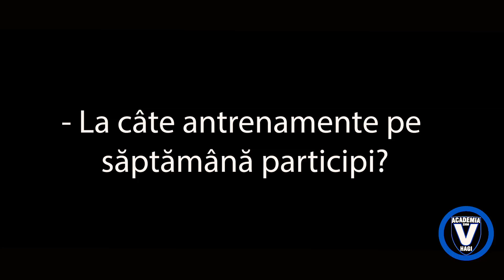Episodul 14 'Campionii Creează Campioni': Nica Patrick , Mijlocaș grupa U12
Academia Gheorghe Hagi a lansat serialul 'Campionii Creează Campioni' ce pune in prim plan tinerele talente crescute in filosofia culorilor negru-albastre. Cel de al 14 lea  episod il prezintă pe, Nica Patrick mijlocaș la grupa U12.
Scopul principal al Academiei îl reprezintă iniţierea, formarea, dezvoltarea şi pregătirea copiilor şi juniorilor pentru performanţă la cel mai înalt nivel, atât pe plan naţional, cât şi internaţional. Totodată, alte meniri ale Academiei sunt realizarea de acţiuni îndreptate către comunitate, îmbunătăţirea vieţii copiilor prin fotbal şi promovarea sportului ca un mod de viaţă sănătos.
Sunt aproximativ 250 de sportivi în caxdrul Academiei, împărțiti pe 13 categorii de vârstă, de la 6 la 19 ani. În principal, componenții categoriilor 6-12 ani prxovin din județul Constanța, urmând ca după vârsta de 13 ani atenția recrutării fotbaliștilor să se îndrepte și spre jucătorii din întreaga țară. De altfel, după vârsta de 13 ani Academia Hagi funcționează după un proiect unic în România: 66 de sportivi într-un regim comun complet (cazare, masă, școală, antrenamente). Cei 66 de sportivi sunt structurați astfel:
- 11 jucători de 13 ani (câte unul pe post)
- 11 jucători de 14 ani (câte unul pe post)
- 11 jucători de 15 ani (câte unul pe post)
- 11 jucători de 16 ani (câte unul pe post)
- 11 jucători de 17 ani (câte unul pe post)
- 11 jucători de 18 ani (câte unul pe post)

Academia este mai mult decât un proiect sportiv, de pregătire a viitorilor fotbalişti profesionişti, este si un proiect social şi de educaţie. La Academie, copii si tineri au parte de educaţie şcolară, pe lângă cea sportivă, şi mulţi dintre ei sunt beneficiari de burse pentru a se putea susţine. O importanţă deosebită este acordată învăţământului. La Academie s-a creat un program special pentru ca sportivii să urmeze cu stricteţe cursurile şcolare, însă în acelaşi timp s-a asigurat un program de odihnă între orele de la şcoală şi antrenamente.
În acelaşi timp, Academia de Fotbal „Gheorghe Hagi” reprezintă şi un proiect social în care sunt angrenaţi peste 200 de copii sportivi. Este un mediu sănătos pentru orice copil, care beneficiază la Academie de toate pârghiile pentru a-şi dezvolta şi modela latura umană: disciplină, politeţe, oraganizare, socializare, comportament în grup, lucru în echipă.
Pentru că fotbalul este un factor educațional, Academia Hagi a impus sportivilor câteva criterii clare prin care își recompensează jucătorii. Astfel, pentru promovarea prematură la o grupă mai mare de vârstă și la alcătuirea echipei pentru meciurile săptămânale din campionat se face o medie aritmetică între randamentul de la fotbal (antrenamente și meciuri), eficacitatea școlară și comportamentul din spațiul de cazare.
În orice perioadă a anului Academia Hagi organizează riguroase acţiuni de selecţie pentru că, până la urmă, unul din scopurile principale ale Academiei este producerea de jucători pentru fotbalul de înaltă performanţă. Obiectivul final al Academiei este acela de a produce un jucători competitivi, care să pătrundă şi să se menţină la nivel de performanţă intern, internaţional sau loturi naţionale. De altfel, pentru faptul că Academia a funcţionat încă din start pe principii sănătoase, rezultatele n-au întârziat să apară. În primii şapte ani de existenţă s-au obţinut 17 titluri naţionale de juniori, iar media anuală a jucătorilor furnizați loturilor naționale ale României (seniori, U19, U18, U17, U16, U15) depășește 30 de jucători / sezon.